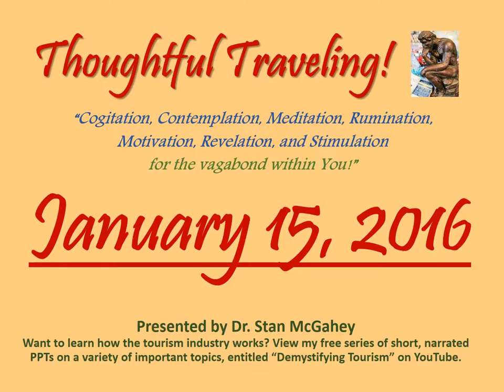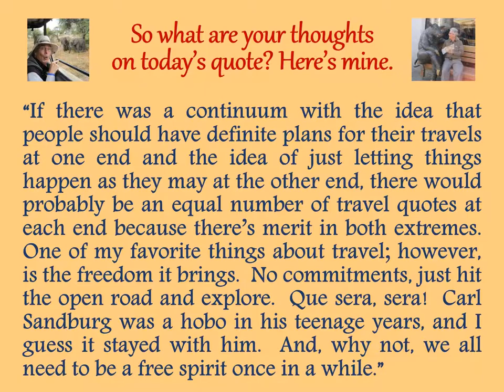"Thoughtful Traveling" ~ January 15, 2016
It’s by Carl Sandburg, an American poet, writer, and folk singer, who won three Pulitzer Prizes and a Grammy.  Carl Sandburg lived from 1878 to 1967.  He was born in Galesburg, IL, just like me!

“I don’t know where I’m going, but I’m on my way.”

So what are your thoughts on today’s quote? Here’s mine:

“If there was a continuum with the idea that people should have definite plans for their travels at one end and the idea of just letting things happen as they may at the other end, there would probably be an equal number of travel quotes at each end because there’s merit in both extremes.  One of my favorite things about travel; however, is the freedom it brings.  No commitments, just hit the open road and explore.  Que sera, sera!  Carl Sandburg was a hobo in his teenage years, and I guess it stayed with him.  And, why not, we all need to be a free spirit once in a while.”

January 1-31, 2016 (entries listed by date and source):
01 Seneca the Younger
02 Chinese Proverb
03 Democritus
04 Agnes Repplier
05 Paul Theroux
06 Ralph Waldo Emerson
07 Mark Twain
08 Zhuang Zhou
09 Albert Einstein
10 William Shakespeare
11 Ban Ki-moon
12 Turkish Proverb
13 Gertrude Stein
14 (Advertisement)
15 Carl Sandburg
16 Stan McGahey
17 Buddha
18 Michael Palin
19 Shunryu Suzuki
20 Ernest Hemingway
21 Kabir
22 Freya Stark
23 Johann Wolfgang von Goethe
24 Nils Kjaer
25 Ed Buryn
26 (Unknown)
27 Henry David Thoreau
28 Jan Myrdal
29 Louis L’Amour
30 William Hazlitt
31 Roy Goodman